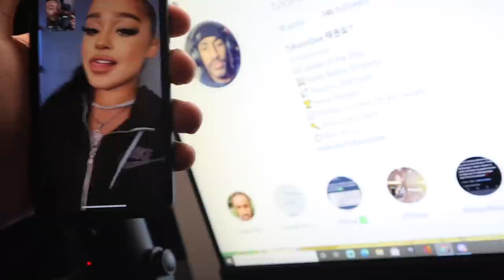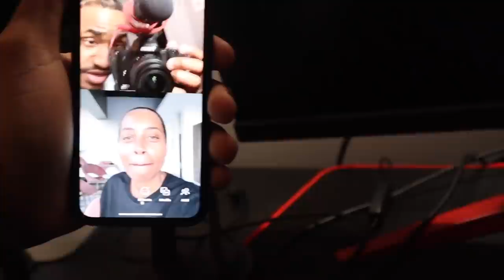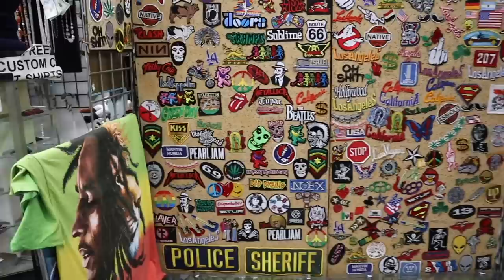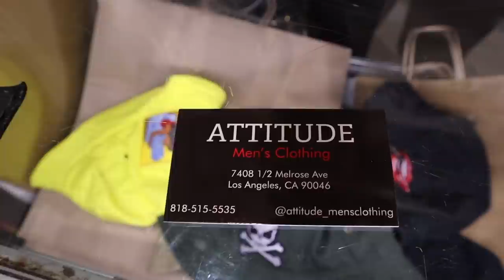Melli Monaco Vs. Grace Henderson... TyKwonDoe TAKES LA VLOG! Los Angeles Vacation Highlights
Melli Monaco Vs. Grace Henderson... TyKwonDoe TAKES LA VLOG! Here's a short vlog of some footage I put together from my LA trip. Due to postponing the collabs I turned this trip into a well needed vacation and decided to have fun with it rather than focus on content per usual. Los Angeles Vacation Highlights Have no fear TyKwonDoe is here giving out the cheat codes. DOJO 2DAMOON MAN I LOVE OUR COMMUNITY. WE JUST KNOCKED OFF OUR FIRST HUGE MILESTONE WITH 100K IM SO PROUD OF OUR COMMUNITY AND OUR GROWTH... NEXT UP IS 200K!!
TyKwonDoe King of Simp Or Pimp we outta the solar system gang.
Welcome to the dojo we taking your game to the next level.
DOJO JUST GOT TO 10K NOT TOO LONG AGO (JUNE 24TH 2021) MAN WE CAN'T STOP WE ARE BUILDING AN EMPIRE ONE DAY AT A TIME!!! WE CAME A LONG WAY AND WE NOT EVEN CLOSE TO BEING DONE YET CAN'T STOP WON'T STOP!
Road to 200k BABYYYY!